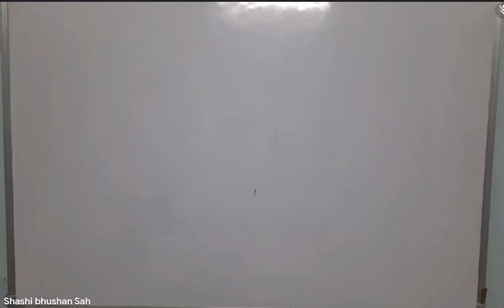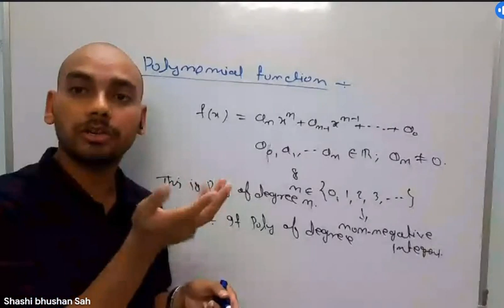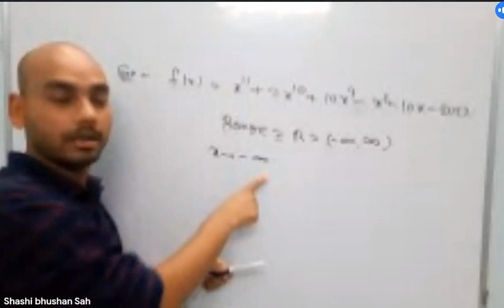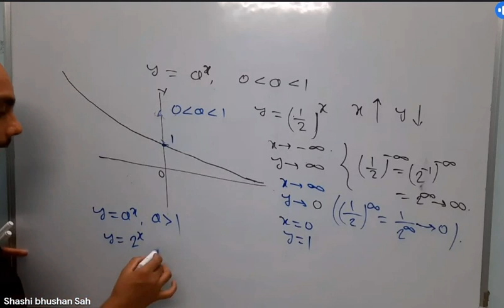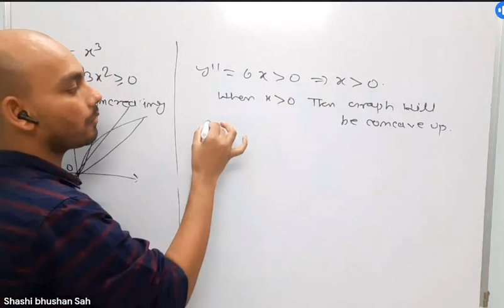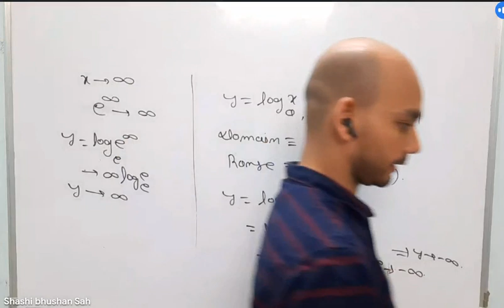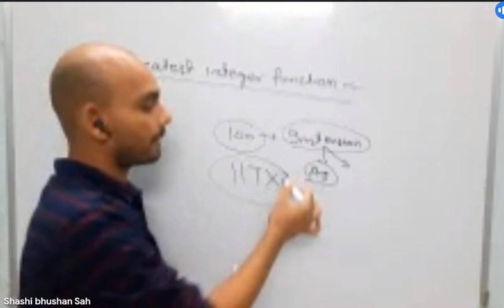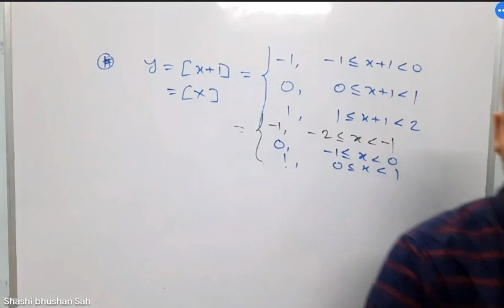B2_L2 Some Special Function Supremum Classes for IIT-JAM Mathematics & Statistics , GATE Statistics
MATHEMATICS and STATISTICS for IIT JAM, GATE, NET-JRF
Both Online and offline classes by a team of IITians
SUPREMUM CLASSES

We teach for IIT-JAM, GATE, NET-JRF Mathematics, and Statistics

Santosh Kumar Chaudhary is currently Research Scholar at Mathematics Department, IIT Kharagpur pursuing a PhD in Mathematical statistics.  He has a master's degree in Statistics from IIT Bombay and a master's degree in Mathematics from IIT Delhi. He is a graduate in mathematics from Delhi University.

Shashi Bhushan Sah is currently a Student at Mathematics Department, IIT Bombay pursuing an M.Sc in statistics.  He has a master's degree in Mathematics from IIT Delhi.

Probability and statistics book which we follow for Beginners in IIT JAM MS Preparation

2)content/uploads/sites/25/2019/03/501_06_Rohatgi_An-Introduction-to-Probability-and-Statistics-Wiley-2015.pdf

Supremum classes supremum.in

Supremum Classes for IIT-JAM-MA-MS , Jee-main & Jee -advance | Shashi Bhushan | M.sc(math) from IIT-Delhi |  pursuing M.sc(stats) from  IIT-Bombay

 You can enroll,  New Batch is starting on 15 April 2022-23 for IIT-JAM(MA/MS) (math + stats full course with test series & proper discussion). | Recorded lectures are available

class timimg-6:30 pm to 9 pm daily

Classes are regular(Daily classes means 7 classes in a week)

Supremum classes run by team of IITians

About faculties-:
 1.Santosh Kumar(M.sc (maths) from IIT-Delhi, M.sc(stats) from IIT-Bombay, pursuing PhD in IIT-Kharagpur)

2.Shashi Bhushan ((M.sc (maths) from IIT-Delhi, pursuing M.sc(stats) from IIT-Bombay)

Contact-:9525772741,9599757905